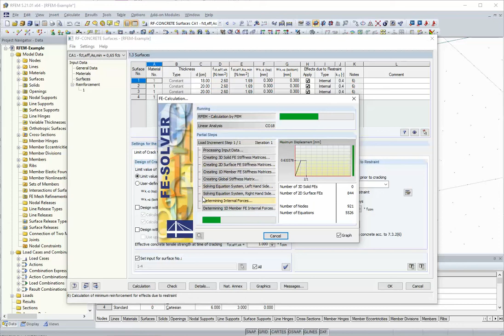[EN] KB 001620 | 假定最小抗弯承载力的有效抗拉强度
在按照 7.3.2 确定正常使用极限状态的最小配筋量时，有效抗拉强度 fct,eff 对计算的配筋量有很大的影响。 下面的文章将介绍如何确定 RF-CONCRETE 中的有效抗拉强度 fct,eff 以及输入选项。